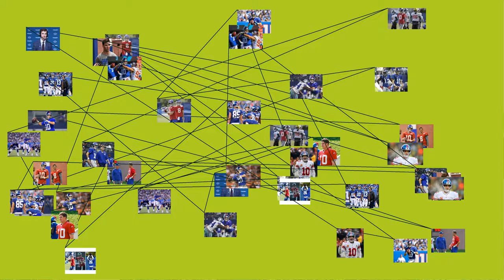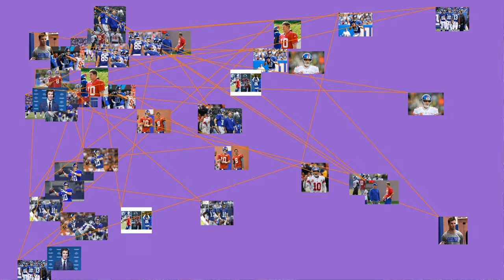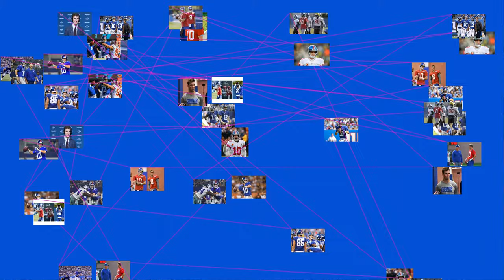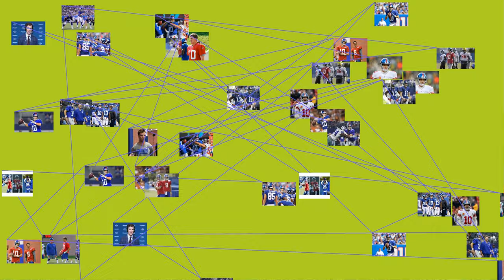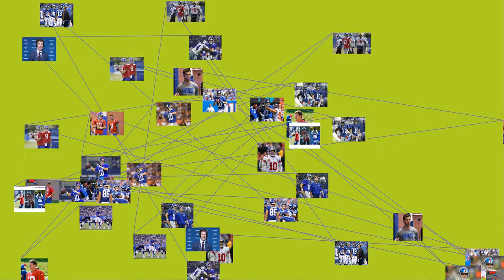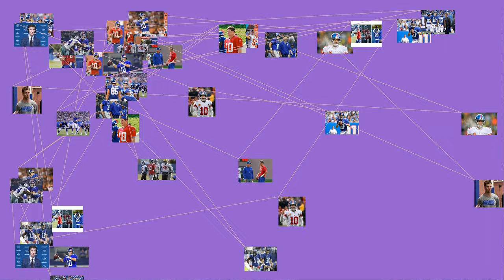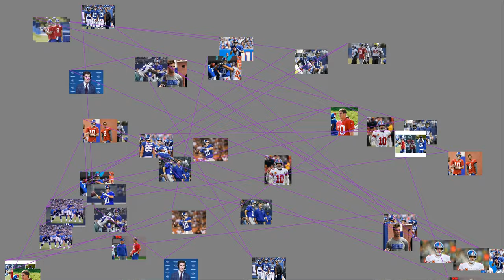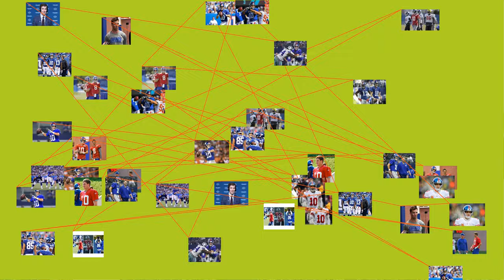MUST WATCH: Elisha Nelson Manning IV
Elisha Nelson Manning IV (born January 3, 1981) is an American football quarterback for the New York Giants of the National Football League (NFL). He played college football at the University of Mississippi from 2000 to 2003. He was drafted as the first overall pick in the 2004 NFL Draft by the San Diego Chargers and was immediately traded to the Giants who in return gave up a package, highlighted by fourth overall selection Philip Rivers. Manning is the son of former NFL quarterback Archie Manning and the younger brother of former NFL quarterback Peyton Manning.
Manning holds Giants franchise records for most passing yards, touchdown passes, and completed passes in a career. In 2012, in a 41–34 win over the Tampa Bay Buccaneers, he threw for 510 yards, 3 yards short of Phil Simms' record of 513. He led the Giants to victory in Super Bowls XLII and XLVI, defeating the New England Patriots in both games. Manning was named Most Valuable Player in both Super Bowls, becoming one of five players to have multiple Super Bowl MVP awards (Bart Starr and Terry Bradshaw also have two, Joe Montana three and Tom Brady four).
Manning started 210 straight games from 2004 to 2017, the second-longest consecutive starts streak by a quarterback in NFL history. He is the seventh all-time leader in passing yards and eighth in touchdowns. Though lacking his brother's regular-season consistency and high-caliber performances, Manning is known for his two improbable Super Bowl-winning postseason runs in 2007 and 2011, in which he led an underdog Giants squad to Super Bowl victories twice against the Patriots.
Early years
Manning attended Isidore Newman School, where he played football and basketball for the Greenies. In his high school career, Manning passed for 7,389 yards and 89 touchdowns. On February 7, 1999, he committed to play college football at Ole Miss.
College career
Manning during his tenure at the University of Mississippi
During his years with the Rebels at Ole Miss, Manning set or tied 45 single-game, season, and career records. His career numbers include 10,119 passing yards (fifth on the SEC career list), 81 touchdown passes (third on the SEC career list), and a passer rating of 137.7 (tied for sixth on the SEC career list).
2000 season
As a freshman, Manning competed with veteran Romaro Miller for the starting quarterback position. Manning saw little playing time behind Miller. He appeared in six games and passed for 170 total yards and one interception.
2001 season
With the departure of Miller, Manning became the Rebels' starting quarterback as a sophomore. In the first game, against Murray State, he passed for 271 yards and five passing touchdowns. In the following game, a loss to Auburn, he had 265 passing yards, one passing touchdown, and one interception. Over the next few games, Manning helped lead the Rebels to victories over Kentucky, Alabama, and LSU. On November 3, in 58–56 loss to Arkansas, Manning passed for 312 passing yards and six passing touchdowns. Overall, Manning had a solid first year as the Rebels' starting quarterback with 2,948 passing yards, 31 touchdowns, and nine interceptions.
2002 season
Manning's junior season started out promising with the Rebels winning their first two games over Louisiana-Monroe and Memphis. Manning had four passing touchdowns and one interception in those two games. In the next game, at Texas Tech, Manning passed for 374 yards, three touchdowns, and one interception in a losing effort. The Rebels won their next three games, which were over Vanderbilt, #6 Florida, and Arkansas State to earn Ole Miss a #21 ranking in the AP Poll. Manning had five touchdowns and one interception in that stretch. The Rebels' fortunes turned in the latter half of the season with a five-game losing streak. In the stretch was a loss to Arkansas, in which Manning passed for 414 yards, two touchdowns, and two interceptions. In addition, he had a rushing touchdown. After a win over rival Mississippi State, the Rebels qualified for the Independence Bowl against Nebraska. Manning passed for 313 yards and one touchdown in the 27–23 victory. Overall, Manning finished with 3,401 passing yards, 21 touchdowns, and 15 interceptions in his junior season.